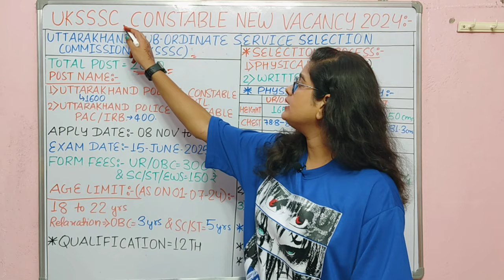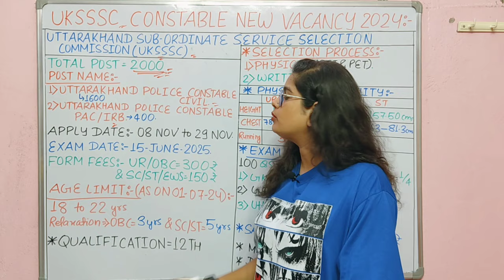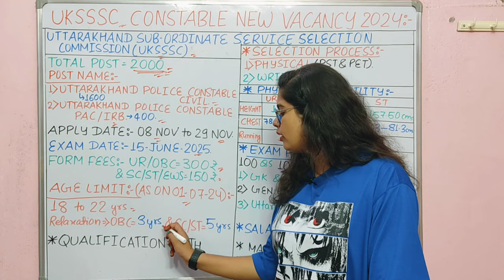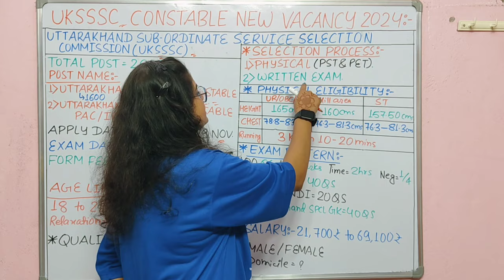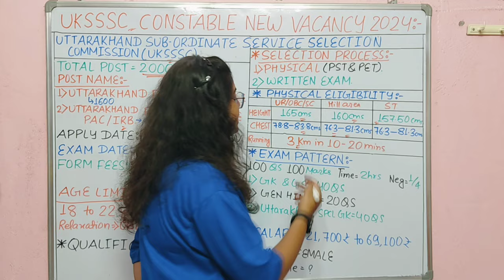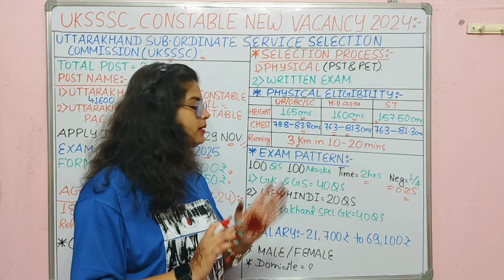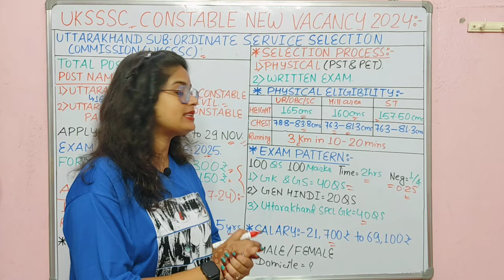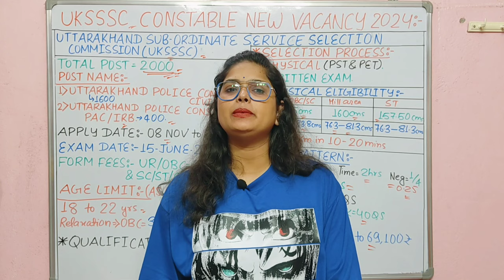उत्तराखंड पुलिस Constable Recruitment 2024 | UK PoliceConstable New Vacancy 2024 | Age, Syllabus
Uttarakhand Police Constable Recruitment 2024 | UK Police Constable New Vacancy 2024 | Age, Syllabus

What is the new vacancy for SI in Ukpsc 2024?
Is there any Delhi police vacancy in 2024?
क्या 2024 में दिल्ली पुलिस की कोई वैकेंसी है?
Uttarakhand police 2000 new vacancy 2024 date
Uttarakhand police 2000 new vacancy 2024 last date
Uttarakhand police 2000 new vacancy 2024 apply online
Uttarakhand Police Bharti 2024
Uttarakhand Police Vacancy 2024 Last Date
Uttarakhand Police Bharti 2025
Uttarakhand Police Bharti 2024 Date
What is the age limit for police officers in the UK?
How can I join Uttarakhand police?
What is the age limit for Uttarakhand police sub inspector?
How can I become a police inspector in Uttarakhand?